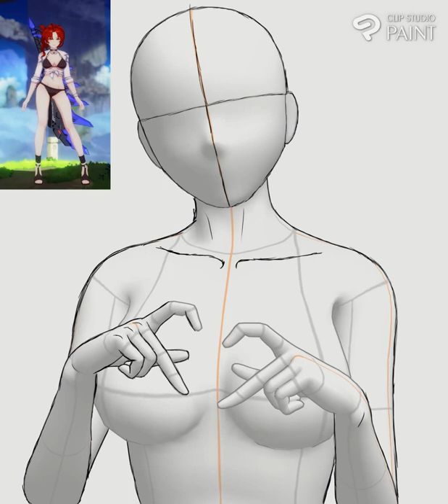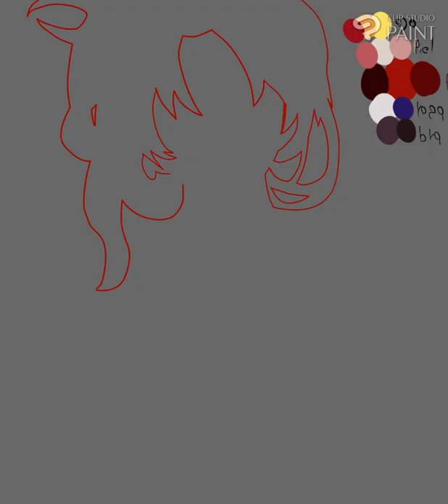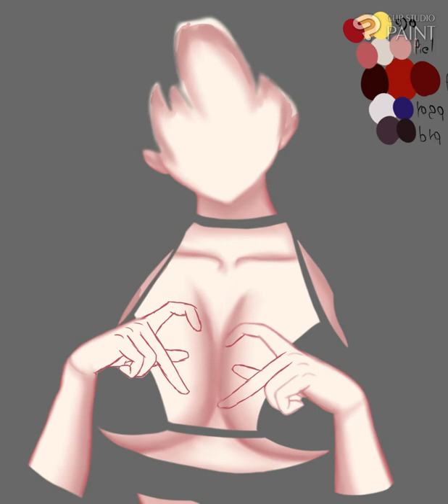[Honkai Impact 3] - Murata Himeko-Summer-[SPEEDPAINT][CLIP STUDIO PAINT]/BLACKMX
ESPERO LES GUSTE MI ILUSTRACION